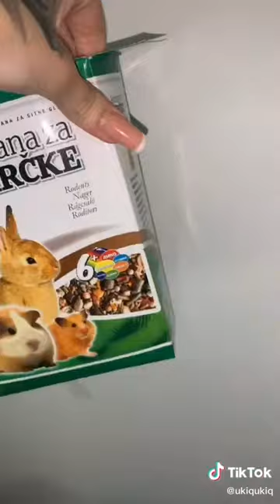Uki Q Tutorial šta vam sve treba da napravite savršene nokte